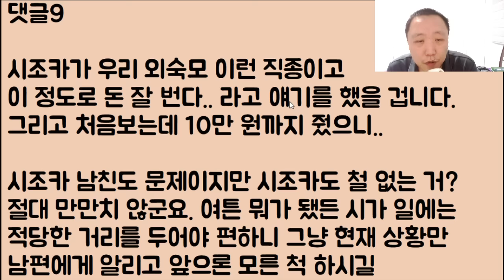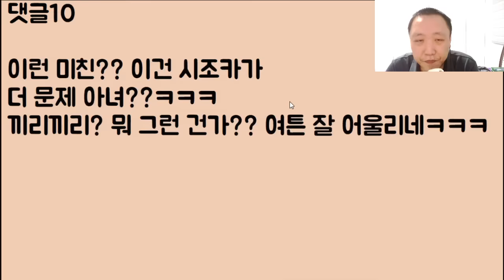[이것들이 도랏?🤪🤪🤪] 시누이 딸내미 시 조카가 남자를 하나 데려왔는데 이거.. 완전 상상초월 거지네!?? 야 니들 뭐냐? 혹시 주차장에서 만났냐??